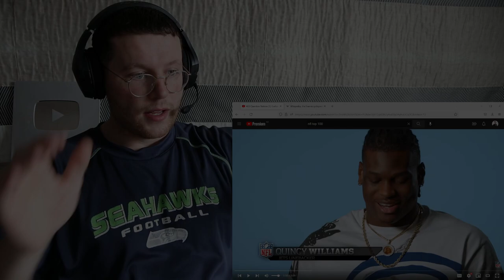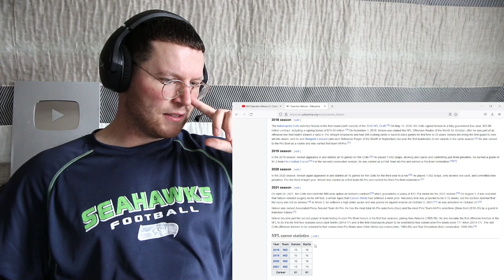Rugby Player Reacts to QUENTON NELSON (Indianapolis Colts, G) #28 NFL Top 100 Players in 2022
Offensive linemen don't always get the flashy stats, but nevertheless Nelson has made a name for himself in only four years in the league. He’s been named first-team All-Pro three times and earned his fourth Pro Bowl nod in 2021 because he’s just a wall on the offensive line. Nelson played 767 snaps in 2021 and gave up just one sack the entire season. Over his career, which has consisted of 4,029 snaps over four years, he’s given up just four sacks. Those numbers are just insane. You can already put Nelson in the conversation as one of the best guards in the history of the Colts. At the very least, those numbers give him the No. 28 spot on this list as the highest-ranked guard in the league this year.